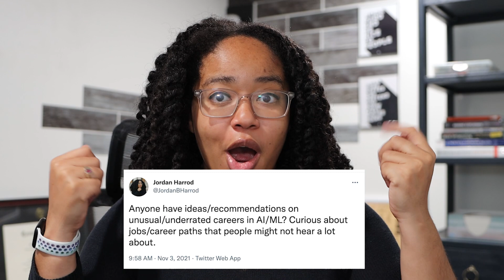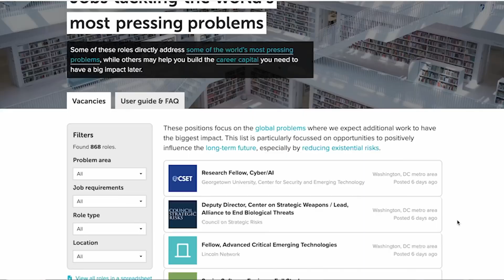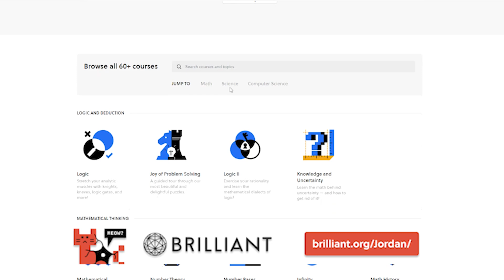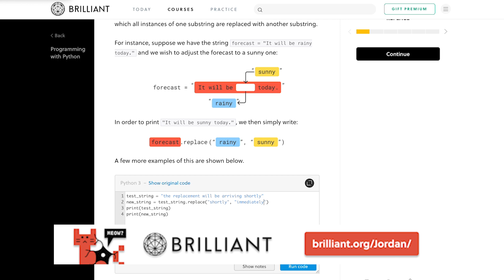Is It Too Late To Get Into Machine Learning?